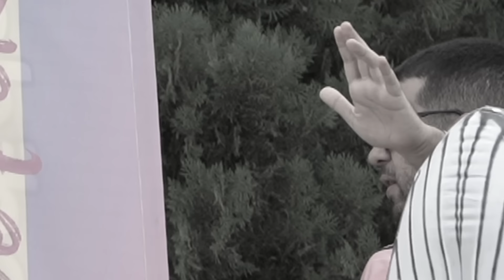Ponte do DESESPERO no Fred+10 com Rodrigo Capita!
Salveee! Tá a fim de dar aquela RENOVADA no uniforme? Cola na Centauro pra ver toda a coleção de fut que selecionaram pra você, mlk

Desafio com futebol, piscina e castiguinho? Temos! Nesse Fred +10 especial a tchurma vai ter que mostrar que o equilíbrio tá em dia porque a galera mais apanha do que joga, e nosso Capita tá pronto pra quebrar todo mundo.